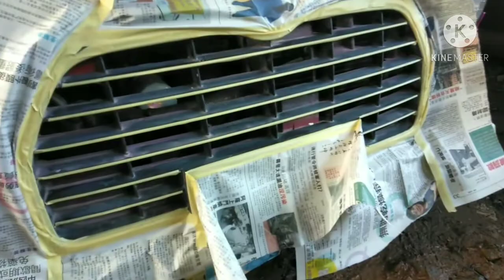Perodua Kancil Convert L5 Classic Turbo Pink Candy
Assalamualaikum sahabat motorsport. Untuk video kali ini kita buat perodua kancil convert bodykit L5 Classic Enjin Viva Turbo repainted Pink Candy .. Tq sebab sentiasa support kami di channel Ojan Spray